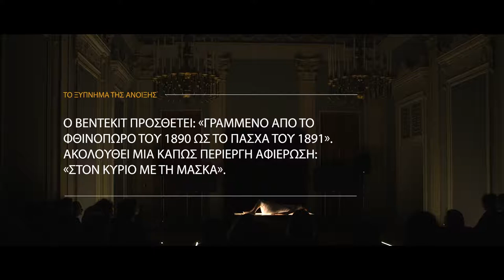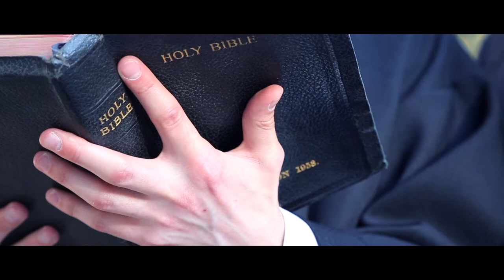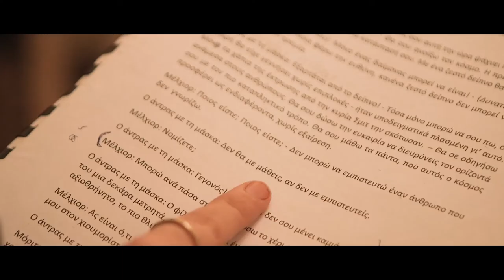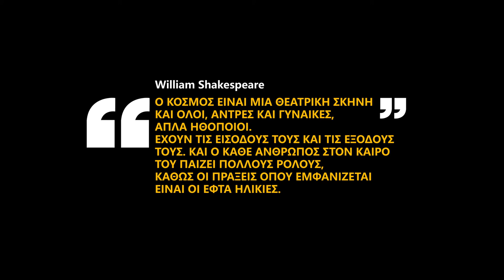attic.ART/Θέατρο: Βέντλα "Το Ξύπνημα της Άνοιξης"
Το αφίερωμα στην παράσταση Βέντλα - Το Ξύπνημα της Άνοιξης του Frank Wedekind προβλήθηκε από το Attica Tv Πέμπτη 1 Μαρτίου 2018 στις 22.30.

Η ομάδα Classicus συναντάει τους συντελεστές της θεατρικής παράστασης στο φουαγιέ του Δημοτικού Θεάτρου Πειραιά & αναλύει τηλεοπτικά την πρώτη θεατρική προσπάθεια του βραβευμένου κινηματογραφιστή Αντώνης Morgan Κωνσταντουδάκης.

& κάπως έτσι υποδεχόμαστε την Άνοιξη! 🌸

*Μία παράσταση ακατάλληλη για ηθικολάγνους.